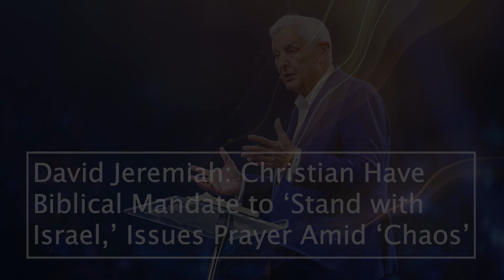David Jeremiah: Christians have Biblical Mandate to 'Stand with Israel,' Issues Prayer Amid 'Chaos'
Pastor and author David Jeremiah has issued a prayer in support of Israel, asking Christians to join him in praying for a “spiritual hedge of protection” for the Jewish state after the Iranian-backed terror group Hamas launched a surprise attack, leaving at least 1,200 Israelis dead and thousands more injured.